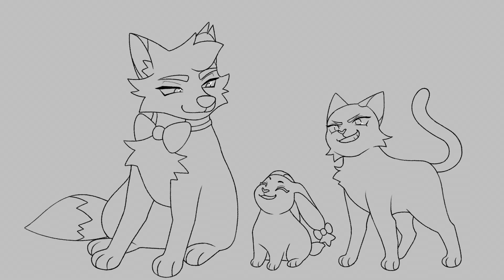Uncooked - Presto & the Gang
Just a fun little thing I wanted to make! :D

For anyone unfamiliar with the Gang: the raccoon is named Sunny, the fox with the bowtie is Renee, the rabbit is Calypso, and the cat is Lumina.

Characters all belong to me. You can learn more about them by reading my webcomic, Presto & the Gang! Or, well, you can learn about Sunny right now, since we haven't gotten to the chapters with the girls, yet. But we'll get there, and you'll love 'em, I promise! I update every Monday and Thursday!

Audio is from Persona 5, when you get dialog between the characters as you drive around Mementos. This one was always one of my favorites lmao

The voices aren't exactly what I have in mind for... pretty much any of these guys! But they're not totally off, either. I think Ann as Calypso is pretty cute and maybe somewhat in the ballpark for her, and Futaba!Lumina is also charming in its own way. Still, not quite what I fully imagine for either of them.

Renee is way off haha, but I do love Makoto's voice a lot! Ryuji's voice is also a favorite of mine, but Sunny doesn't quite sound like him, either.

Anyway! I made this mostly because I wanted to do a bit of experimenting without throwing myself into a huge project to do so. Mostly coloring and stuff that I wanted to mess around with, which is why Sunny gets the whole highlighting/shading treatment, and the girls are flat colored.

Basically, I wanted to see what more detailed compositing would look like vs flat color, which would be used more often in both the comic and animated works due to how much more time/effort has to go into adding shading and lighting to each frame/panel. I really want to get better at choosing color palettes and making the flat colors look satisfying without needing the extra fluff to pretty it up! I think colors have always been my weakest ability in art and I really really want to change that.

I'll get there! This was fun! I'll be making more little things for the Gang soon. :D

READ MY WEBCOMIC "PRESTO & THE GANG"!
Available on my website, and cross-posted to Tumblr.

 / patg-comic

 / patg_comic

 / baylee_doodle

Tumblr (Art Blog):

 / baylee-doodle

Tumblr (Personal):

 / bdugo